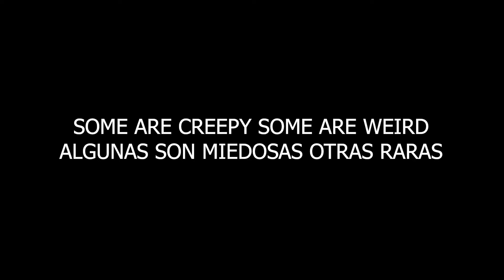Creepy Reactions to ASMR (Deleted Scenes)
Enjoy this ASMR Video about Strangers Reacting Creepy to ASMR (Deleted Scenes) whispered in English and Spanish. Sweet dreams and sleep tight, good night!
Halloween Special Strangers Reacting Creepy to ASMR (Deleted Scenes)

*If you want to BUY a Custom Video